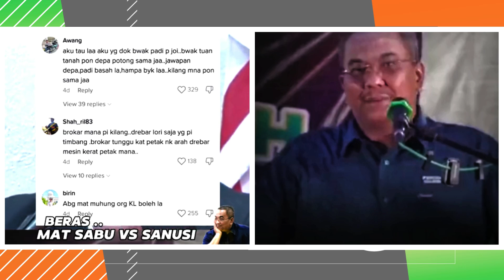Mat Sabu vs Sanusi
Rakyat sedang menanti penyelesaian tuntas dan segera daripada pihak kerajaan.❤️ 🇲🇾

Video Credit:
Copyright policy: This video is Made For Infomation Purpose Only.